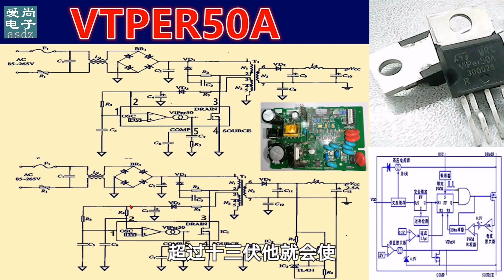VIPER50A开关电源原理维修，实物与电路图分析，掌握这些轻松维修【爱尚电子】